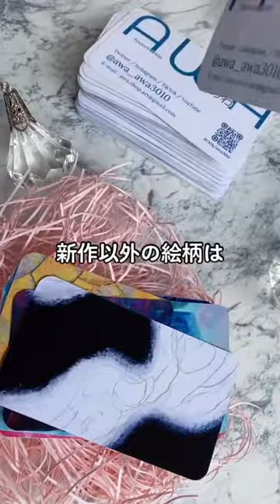死ぬほど可愛いグッズが完成してしまった… 【デザインフェスタ】テクスチャーアート